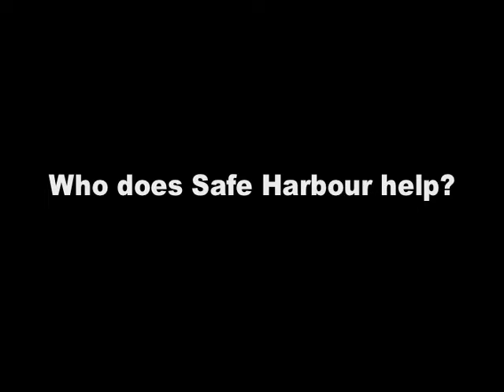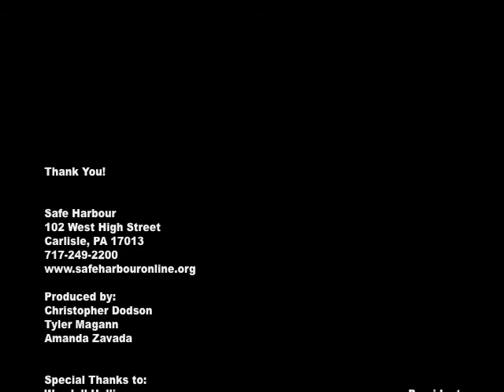Safe Harbour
Fall 2009 Policy Studies Senior Seminar - Promotional DVD

Created by: Chris Dodson Tyler Magaan Amanda Zavada